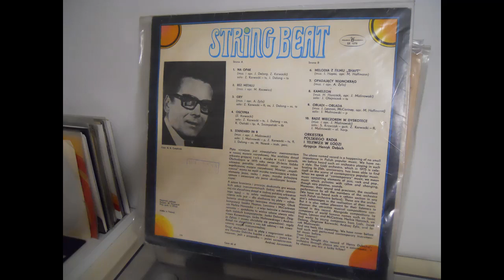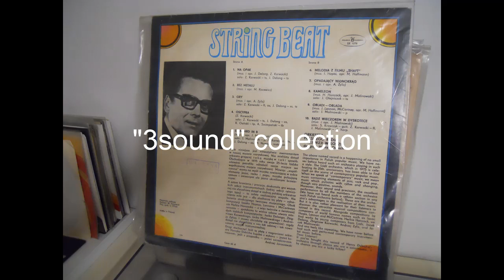HENRYK DEBICH Bez metalu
jazz funk orchestra